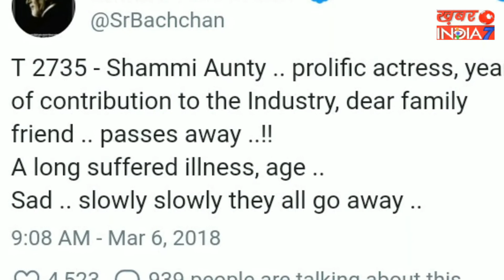shreedevi के बाद अब actress शम्मी आंटी का निधन, बॉलीवुड में शोक की लहर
बॉलीवुड में शम्मी आंटी के नाम से मशहूर एक्ट्रेस का लंबी बीमारी के बाद निधन हो गया. 1931 में मुंबई में जन्मीं इस एक्ट्रेस का असली नाम नरगिस रबाड़ी था. उन्होंने 200 से ज्यादा हिंदी फिल्मों में काम किया था. फिल्मों के साथ टेली‍विजन में भी उनकी पारी सफल रही.

एक इंटरव्यू में उन्होंने बताया था कि कैसे उनका नाम शम्मी आंटी पड़ा. उनके मुताबिक, नरगिस  उस जमाने की एक बहुत बड़ी स्टार थीं इसलिए फिल्म डायरेक्टर तारा हरीश ने मुझे नया नाम 'शम्मी आंटी' दिया. जो फ़िल्म 'मल्हार' के मेरे चरित्र का नाम था. उन्होंने कई बड़े स्टार के साथ काम किया.

 उन्होंने एक इंटरव्यू में बताया था कि नायिका के तौर पर भले ही वो ज़्यादा काम नहीं कर पायी लेकिन चरित्र अभिनेत्री बनने का उन्हें ये फ़ायदा हुआ।

1950 के दशक में शम्मी आंटी ने कई फ़िल्मों में महत्वपूर्ण भूमिकाएं निभायीं. अब तक की उनकी अन्तिम फ़िल्म ‘शिरीन फ़रहाद की तो निकल पड़ी’ है जो साल 2012 में प्रदर्शित हुई थी.

उनके जाने से दुखी अमिताभ बच्चन ने भी सोशल मीडिया पर पोस्ट कर दुख जताया है.